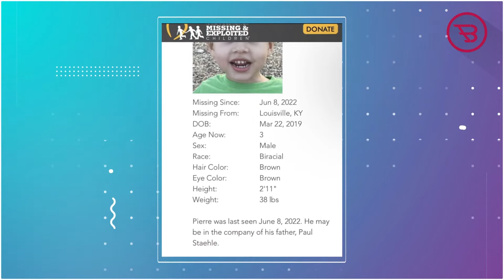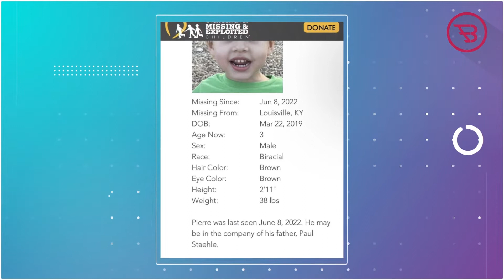Paul Staehle Drops Update About Son Pierre After Been Reported Missing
90 Day Fiancé Paul Staehle Drops Update About Son Pierre After Been Reported Missing.

Many 90 Day Fiancé fans got shock learning about the news that reported the missing of Paul’s son Pierre, recently, the reality tv star Paul Staehle has dropped an update about what is actually happening.